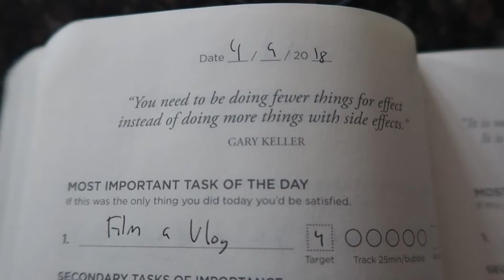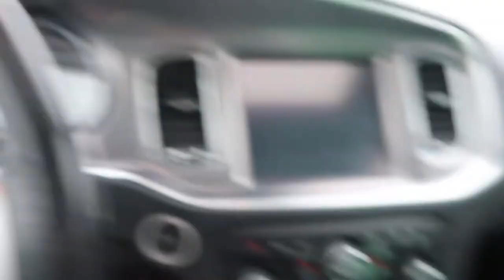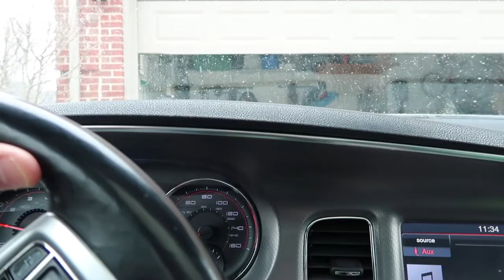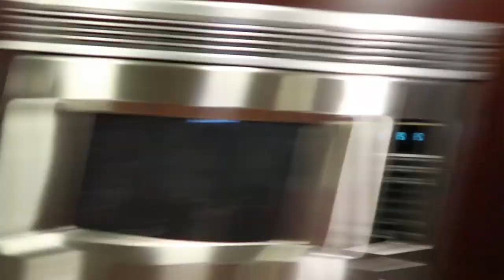What The Heck is This Crawling And Movement Culture? | Heightened Vlogging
In episode 2 of Heightened Vlogging, I wanted to dive into my movement workout and what's best for the skill of knowing your own body.

One of the best skills that anyone can learn is to have control of their body through movement.

Everything we do is movement." You either move it or lose it"  is a common phrase that we need to take seriously.

Which is why my current workout and exercise plans follow a few different movement culture teachers:
-Gymnastic Bodies
-Gold Medal Bodies (GMB)
-Ido Portal (Conor McGregor's Trainer)
-Hunter Fitness

These are the main fitness "coaches" that I follow in order to learn new movements and how to find my own style of play.

And its the main focus of today's vlog.

But... So is fortnite, so if you are an avid fortnite gamer than add me on Twitch and Twitter to know when I'm playing. You can add my user name on Epic Games (Heightened Living) to play with me as well.

If you are looking for more content related to movement and the body itself head over to the body section of the blog

Otherwise, thanks for watching the vlog and make sure to subscribe, as each sub helps me get closer to be able to monetize my content and use the money to produce better content.

Thanks for reading, Austin.